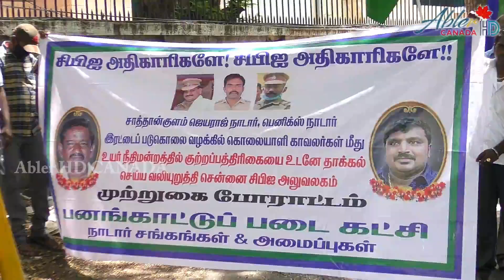சாத்தான்குளம் கொலைகளுக்கு நடவடிக்கை கோரி சிபிஐ அலுவலகத்தில் பனங்காட்டுப் படைக் கட்சி போராட்டம்